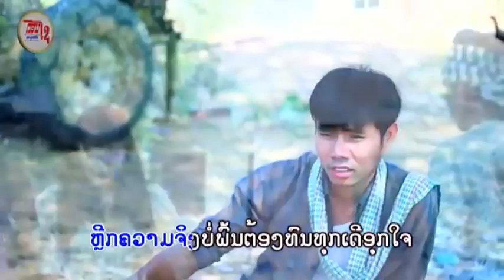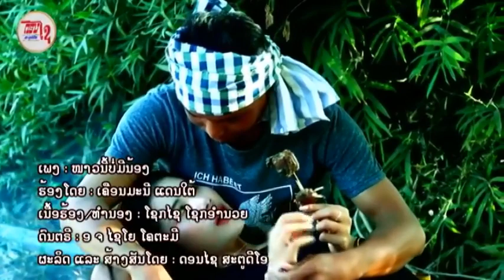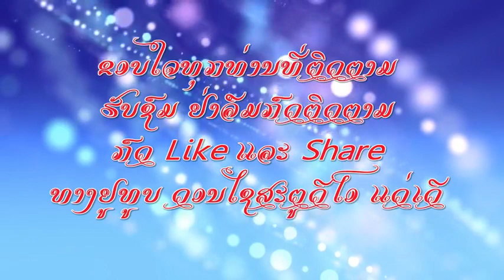Live ລາຍການເພງມ່ວນໝໍລຳດັງ ຈາກ ດອນໄຊ ສະຕູດີໂອ Studio 26/01/2021